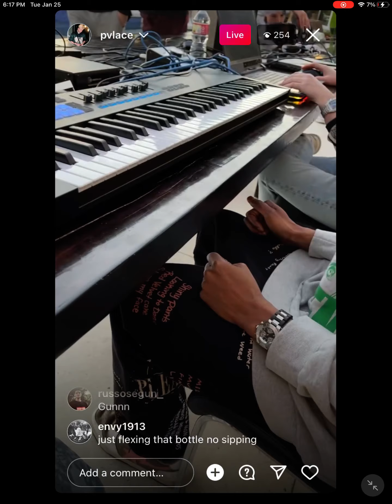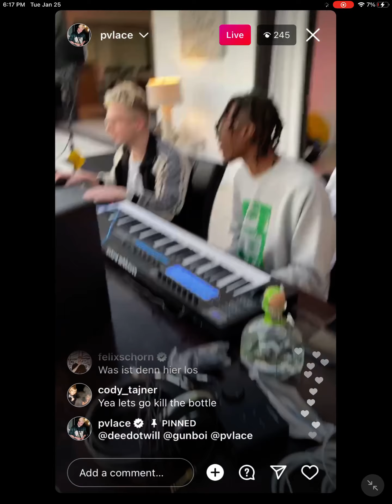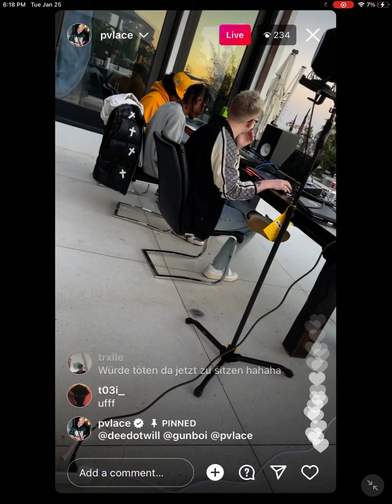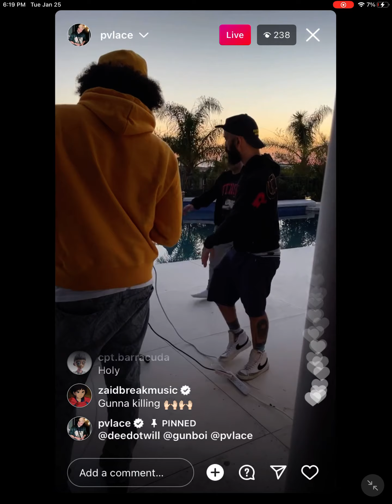PVLACE LIVE ON INSTAGRAM JANUARY 26th 2012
19,243 monthly listeners. Born Denis Berger in 1996, Pvlace (pronounced /ˈpaləs/ like palace but stylized with a “v” rather than an “a”) is a multi-platinum producer from Heilbronn, Germany. Known as the Michelangelo of Melodies, Pvlace began his production career at 15 making dubstep and trance music in Europe.
Pvlace | Spotify
Born: August 29, 1996 (age 25 years), Heilbronn, Germany